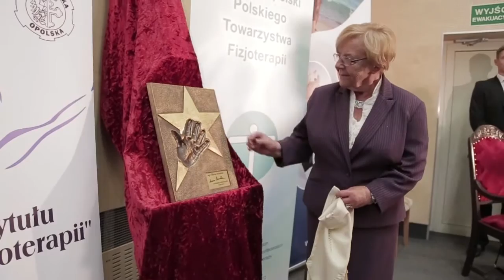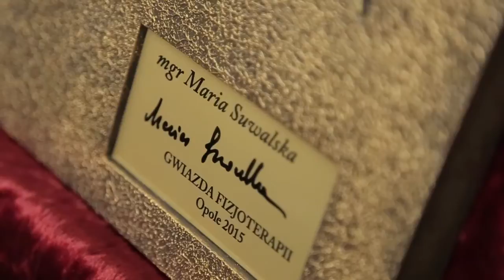Opolski Festiwal Fizjoterapii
6 czerwca 2015 roku odbyła się trzecia edycja Opolskiego Festiwalu Fizjoterapii, który służy popularyzacji fizjotearpii oraz podnoszeniu kwalifikacji jej adeptów.
Imprezę zorganizował Instytut Fizjoterapii dzialający w ramach Wydziału Wychowania Fizycznego i Fizjoterapii Politechniki Opolskiej wraz z Ogólnopolskim Związkiem Zawodowym Pracowników Fizjoterapii i Polskim Towarzystwem Fizjoterapii